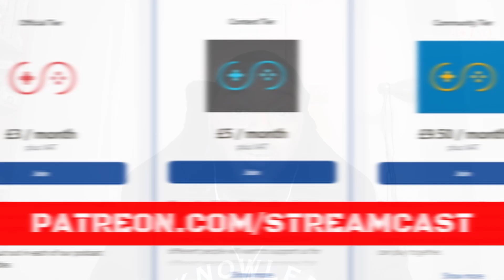Podcast #91 - Interview with Inel | Ring Fit, Love Island & Christmas on Mistletoe Farm | Streamcast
Massive shout out to the incredible Inel for jumping on the pod!

Sit back and relax, take in this power hour podcast as we get into Inel's first ever game, his favourite 5 games, why he made a video about Ring Fit during the pandemic, his life before acting and his latest movie Christmas on Mistletoe Farm.

Follow Inel!

Our opening and ending themes were made by Pyro Kid Sosa.

Shout out to our official patron, Spilt Milk Studios!

Listen to our podcasts on your favourite platform!

Our equipment include
Logitech StreamCam
Blue Yeti microphone
Logitech Litra Glow